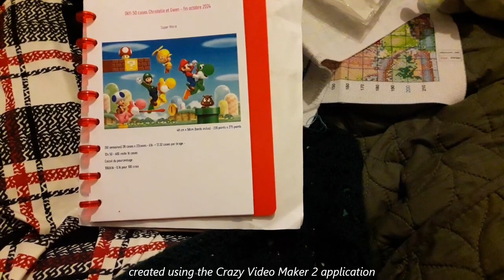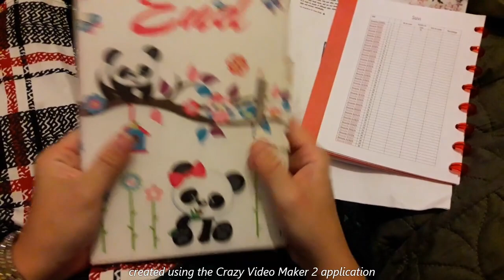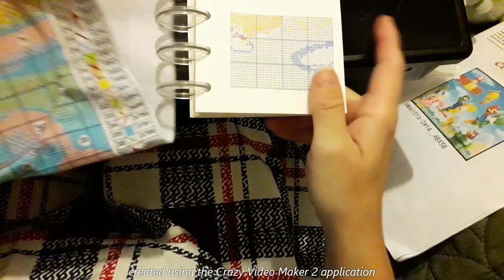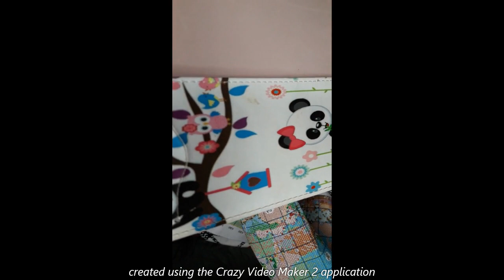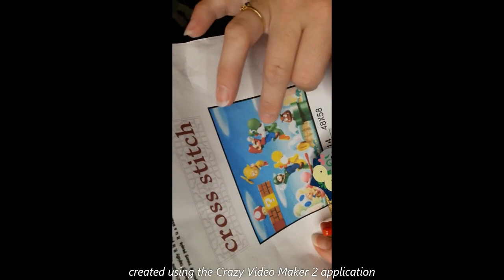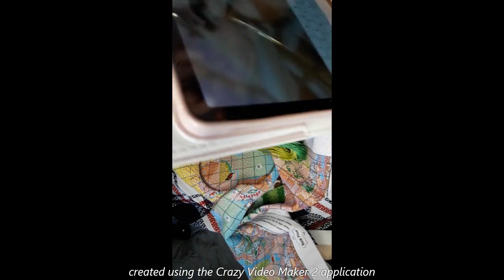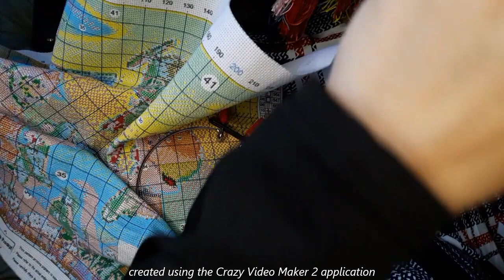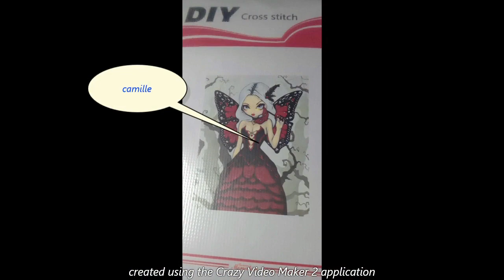défi 50 cases spécial en-cours 2ème tirage